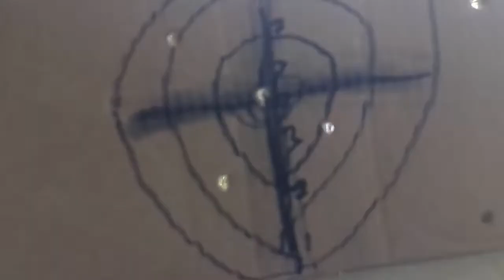WATCH what happens when I TEST fire Part 2 of my L96 SNIPER PELLET GUN!